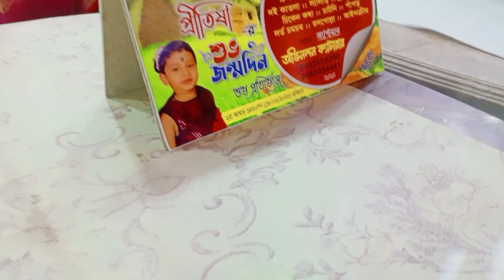মেয়ের জন্মদিনে মা নাচ করেই যাচ্ছে,😄😄😄😄,সব বেলুন ফাটিয়ে দিল😂😂😂😂